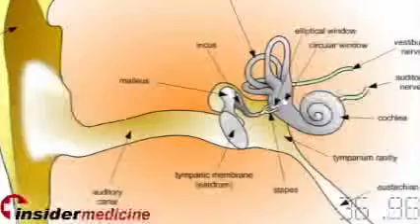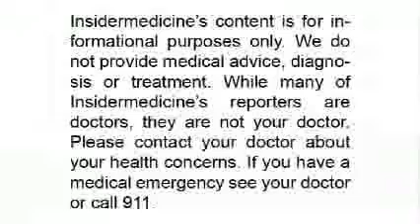Insidermedicine in 60 - July 30, 2007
July 30, 2007 (Insidermedicine)

From Boston,
We are one step closer to understanding multiple sclerosis. Researchers screening the entire genome of over 12,000 MS patients found mutations in new genes- both of which code for receptors for interleukins- the molecules that allow for communication throughout the immune system.

From Dallas,
Watching a short video may save someone's life. Researchers compared watching a 23-minute video on how to perform CPR to longer teaching techniques. Those who watched the video provided CPR more quickly and were better at administering the technique.

From Seattle,
Sudden Infant Death Syndrome or SIDS may be related to hearing abnormalities. Researchers noted lower levels of hearing from the right ears of 31 babies who died of SIDS. In addition, their left ears were better at hearing; the opposite of what is typically seen in healthy babies.

And finally, from Manchester,
Giving new meaning to "walk like an Egyptian", Manchester researchers believe that Egyptians may have been the first civilization to use a prosthesis. An artificial toe prosthesis, made of wood and leather, has been found on a mummy who died between 1000 to 600 BC.